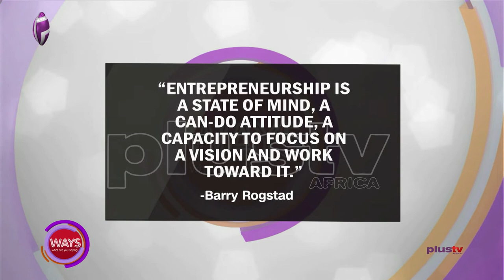So Much Tragedy In The World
Welcome to What Are You Saying WAYS, where we talk about topics in the news as it affects us all.

“Entrepreneurship is a state of mind, a can-do attitude, a capacity to focus on a vision and work toward it”  -  Barry Rogstad